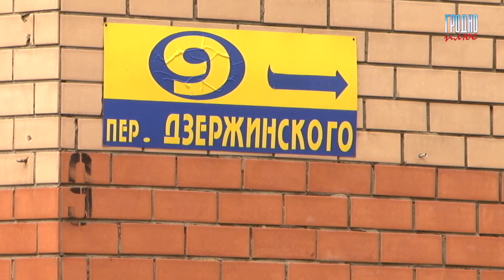Рейд МЧС по заброшенным зданиям